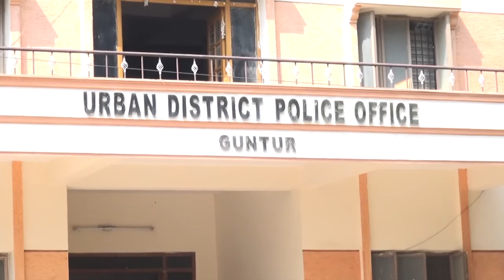syc news 21.11.2016